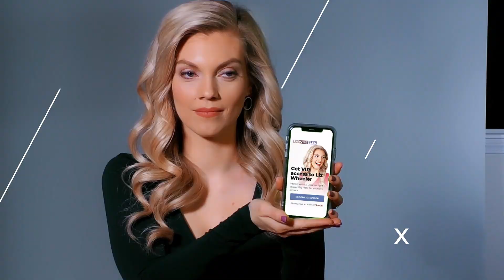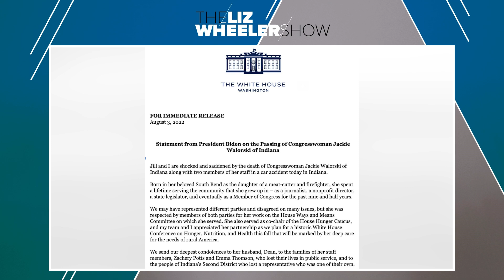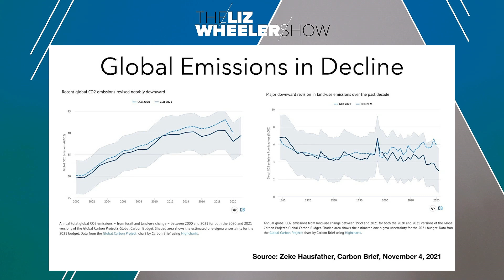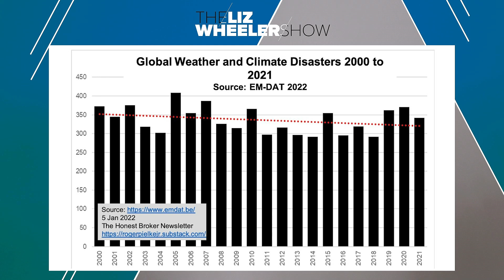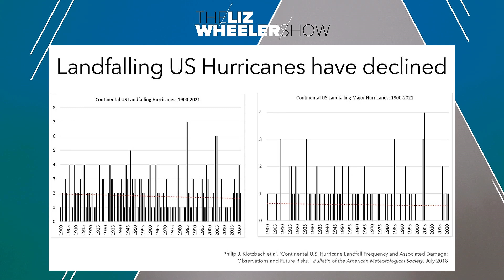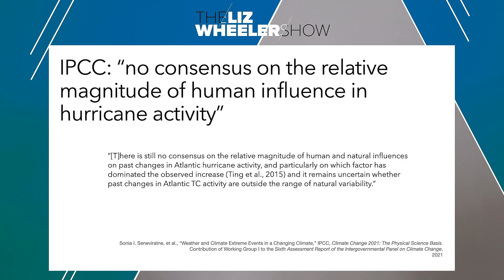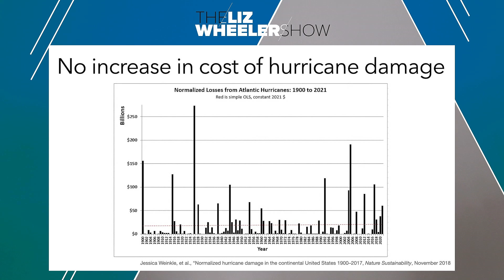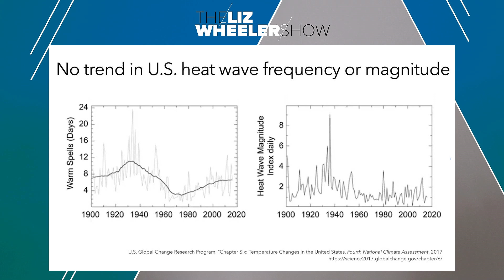HOAX: Climate Change Did Not Cause Hurricane Ian | Ep. 205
As Hurricane Ian makes landfall in Florida, leftist politicians and pundits like Don Lemon peddle the talking point that hurricanes are becoming more frequent and more severe because of climate change. Liz breaks down the facts (and science) of the matter to determine what of this is truth and what of this is a hoax intended to promote their political agenda. And in case you were wondering, Joe Biden’s mental acuity isn't getting any better—just watch these videos. This is The Liz Wheeler Show.

Bambee is an HR platform built for small businesses. Automate the most important HR practices and get your own dedicated HR Manager. Get your FREE HR audit right now

Take your personal data off the market with Incogni.

00:00 - Welcome to The Liz Wheeler Show
03:49 - Biden’s mental acuity is worse than we thought
12:35 - January 6th committee hearing canceled
14:16 - The View comes after DeSantis, making hurricane political
18:32 - Don Lemon says climate change caused hurricane
24:20 - The truth: How climate change impacts hurricanes
39:39 - Who is peddling climate change alarmism?
42:55 - A political hoax to promote their agenda